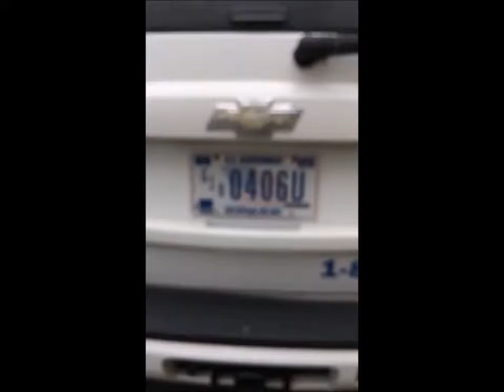cheri honkala Poor People’s Economic Human Rights March in D.C.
Cheri Honkala Poor People’s Economic Human Rights March in D.C. this video recording shows cheri honkala getting arrested at the HUD building and also my involvement in the March in which I was interviewed